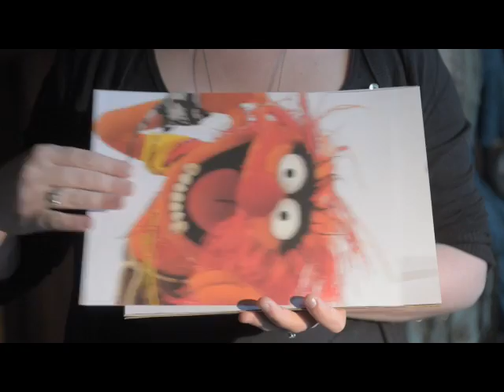Scottish Opera - The Major General song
Our very own version of the Modern Major General song